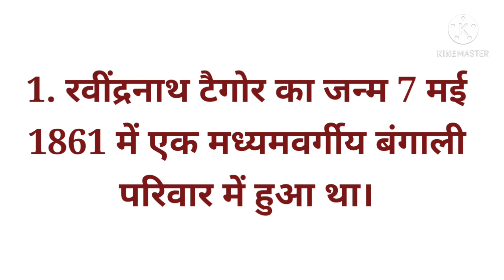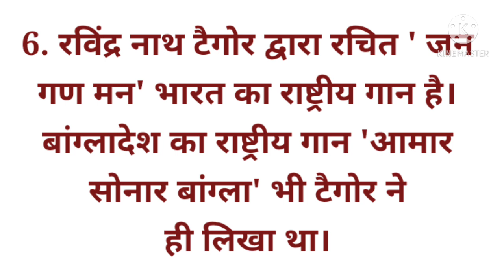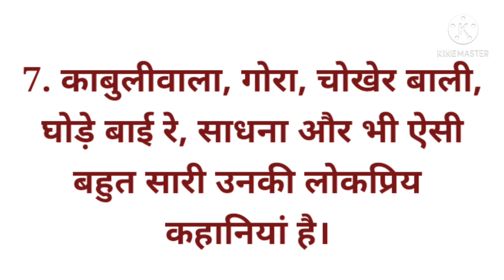10 Lines on Rabindranath Tagore in Hindi/Essay on Rabindranath Tagore in Hindi/Rabindranath Tagore